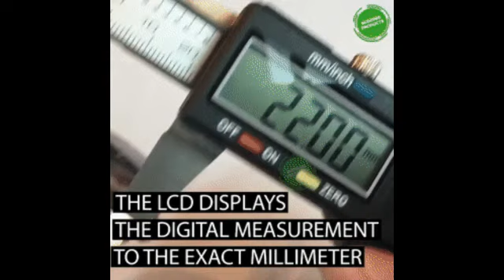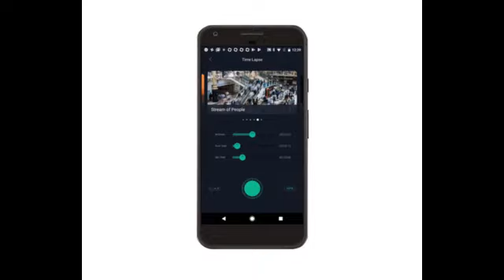AwareWareHouse (20 videoads)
AwareWareHouse. Does computer technology concern you? You need to know. The coolest new items that can be yours.

AwareWareHouse (videoads20)